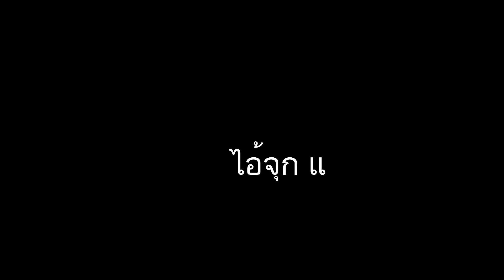โควิด 19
เพื่อนวิดแวะมาแคนาดา